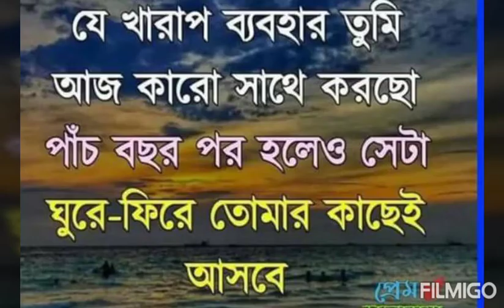Khub Miss korchi